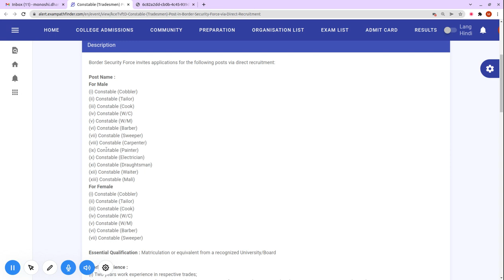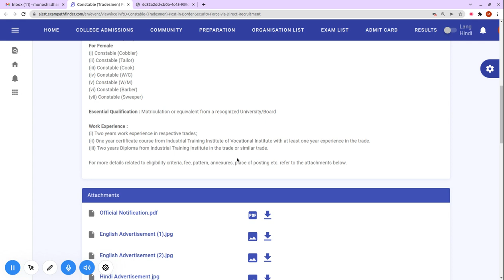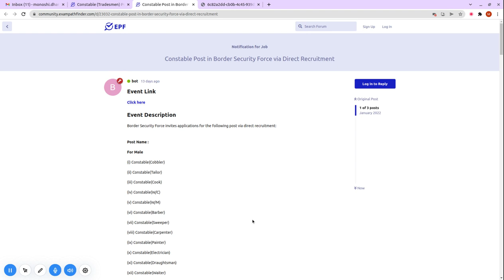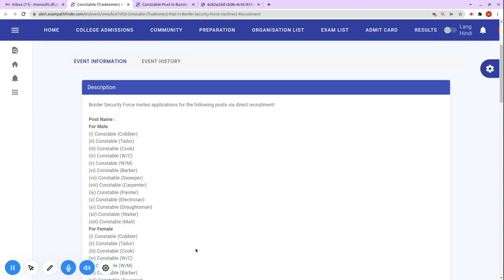Constable Post in Border Security Force | Direct Recruitment | BSF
For more details, FAQ’s and discussions related to this event, visit our community forum

10th Pass Sarkari Naukri 2022,सरकारी नौकरी March 2022, Jobs june 2022,Employment News,